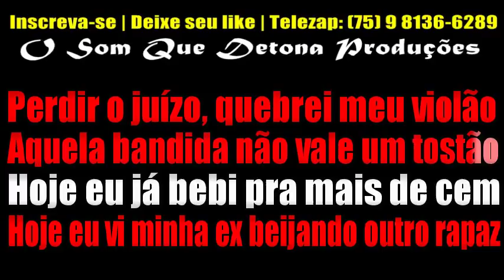KARAOKÊ DE ARROCHA - EU BEBO ATÉ PASSAR MAL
PRODUÇÃO: O SOM QUE DETONA
TECLADO: YAMAHA PSR E443 - SAMPLES KONTAKT DEVINHO NOVAES MODIFICADO ﾠ
ﾠ